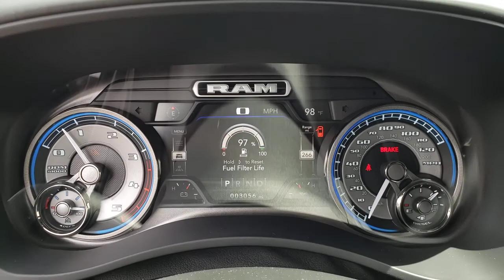2020 RAM 3500 Henderson, Las Vegas, Bullhead City, Lake Havasu, Laughlin, NV TSP15980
Granite Crystal Metallic Clear Used 2020 RAM 3500 available in Henderson, Nevada at Towbin Dodge. Servicing the Las Vegas, Bullhead City, Lake Havasu, Laughlin, NV area.
2020 RAM 3500 LIMITED 4X4 CREW CAB 8' BOX - Stock#: TSP15980 - VIN#: 3C63RRRL8LG155486

Towbin Dodge
275 Auto Mall Dr

Towbin Dodge, located in the Valley Auto Mall in Henderson, is pleased to offer this Granite Crystal Metallic Clearcoat 2020 Ram 3500 Limited for purchase, this vehicle is well equipped with many features including. Garage Kept!, Certified By Carfax - No Accidents, Certified By Carfax - One Owner, Remainder Of Factory Warranty Still Applies, Local Trade In - Never A Rental, 17'' x 6'' Polished Aluminum Wheels, 17-Speaker High Performance Audio, 2,721 kg (6,000 lb) Front Axle w/Hub Ext, 4.10 Rear Axle Ratio, 5th Wheel/Gooseneck Towing Prep Group, Adaptive Cruise Control w/Stop, Adaptive Steering System, Box & Rear Fender Clearance Lamps, Centre High-Mount Stop Lamp w/Camera, Clearance Lamps, Delete Tire Pressure Monitoring, Dual Rear Wheels, Electronically Controlled Throttle, Forward Collision Warn w/Active Braking, Front dual zone A/C, Heated door mirrors, Lane Departure Warn/Lane Keep Assist, Limited Level 1 Equipment Group, Memory seat, Navigation System, ParkView Rear Back-Up Camera, Pedal memory, Protection Group, Quick Order Package 21M Limited, Radio: Uconnect 12.0 w/Navigation, Rear Wheelhouse Liners, Surround View Camera System, Trailer Reverse Guidance. 4WD Aisin 6-Speed Automatic 6.7L I6 Clean CARFAX. CARFAX One-Owner.brbrRecent Arrival!brbrbrThanks for checking out this great vehicle. When looking to buy pre-owned, why not buy from the #1 Dodge dealer in Nevada? Give us a call or come by today to see our huge inventory selection and let our great team assist you in locating your next vehicle!brbrAwards:br  * Motor Trend Automobiles of the year
Side Impact Beams,Dual Stage Driver And Passenger Seat-Mounted Side Airbags,ParkSense Front And Rear Parking Sensors,Blind Spot,Rear Collision Warning,Dual Stage Driver And Passenger Front Airbags,Airbag Occupancy Sensor,Curtain 1st And 2nd Row Airbags,Rear Child Safety Locks,Outboard Front Lap And Shoulder Safety Belts -inc: Rear Center 3 Point, Height Adjusters and Pretensioners,Driver And Passenger Heated-Cushion, Driver And Passenger Heated-Seatback and Ventilated Front Seats,60-40 Folding Split-Bench Front Facing Heated Fold-Up Cushion Leather Rear Seat,Manual Tilt Steering Column,Voice Recorder,Mobile Hotspot Internet Access,Heated Leather/Genuine Wood Steering Wheel,Illuminated Front Cupholder,Rear Cupholder,Compass,Valet Function,Remote Releases -Inc: Power Cargo Access,Garage Door Transmitter,Cruise Control w/Steering Wheel Controls,HVAC -inc: Underseat Ducts and Console Ducts,Dual Zone Front Automatic Air Conditioning w/Front Infrared,Illuminated Locking Glove Box,Full Cloth Headliner,Interior Trim -inc: Aluminum/Genuine Wood Instrument Panel Insert, Aluminum/Genuine Wood Door Panel Insert, Leather/Genuine Wood Console Insert and Chrome/Metal-Look Interior Accents,Leather Door Trim Insert,Leather/Chrome Gear Shifter Material,Day-Night Auto-Dimming Rearview Mirror,Driver And Passenger Visor Vanity Mirrors w/Driver And Passenger Illumination,2 12V DC Power Outlets,Full Floor Console w/Covered Storage, Mini Overhead Console w/Storage, 2 12V DC Power Outlets and 2 120V AC Power Outlets,Fade-To-Off Interior Lighting,Front And Rear Map Lights,Full Carpet Floor Covering -inc: Rubber w/Carpet Inserts Front And Rear Floor Mats,Underhood And Pickup Cargo Box Lights,GPS Navigation,12 Touchscreen Display,Disassociated Touchscreen Display,SiriusXM Travel Link,SiriusXM Traffic Plus,Instrument Panel Covered Bin, Dashboard Storage, Interior Concealed Storage, Driver / Passenger And Rear Door Bins and 2nd Row Underseat Storage,Delayed Accessory Power,Power Adjustable Peda